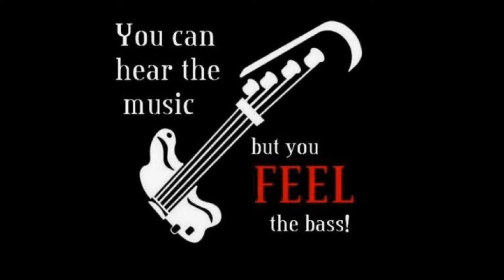Chris Stapleton-Tennesse Whiskey-(c0ver)